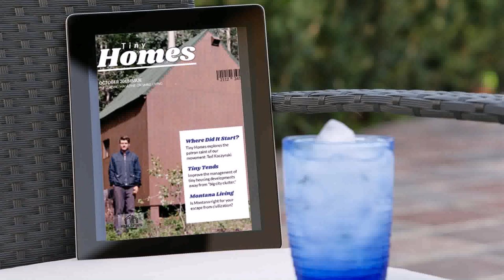Tiny House Movement (see description) (see description)